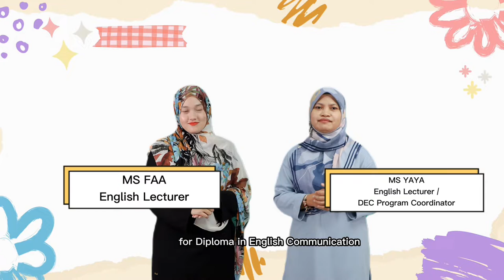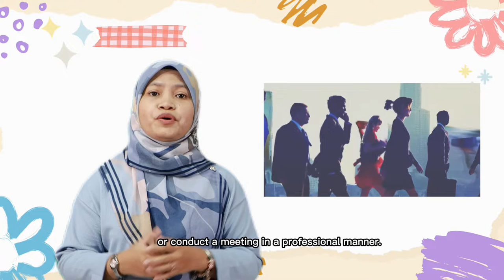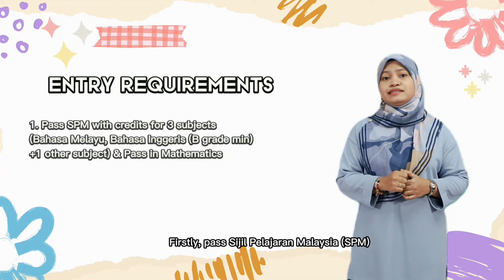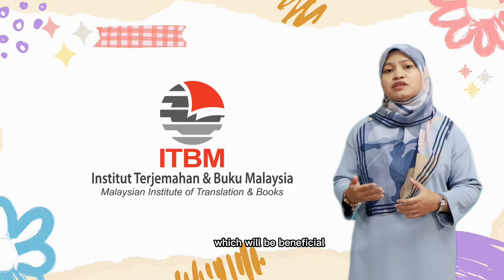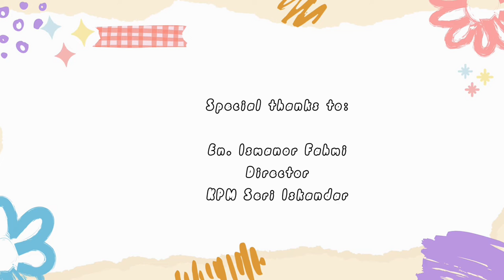Diploma in English Communication (DEC) in Kolej Profesional MARA Seri Iskandar (KPMSI) Perak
This video will help you know everything about Diploma in English Communication (DEC) program which is offered in KPM Seri Iskandar, Perak. We will explain about the entry requirements, courses (subjects) offered, career paths, and so on in this short video.